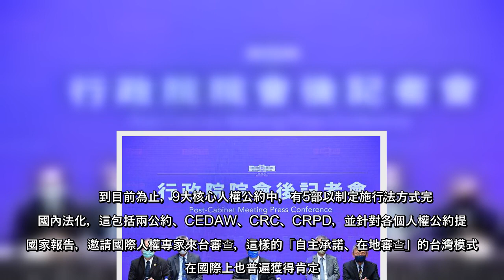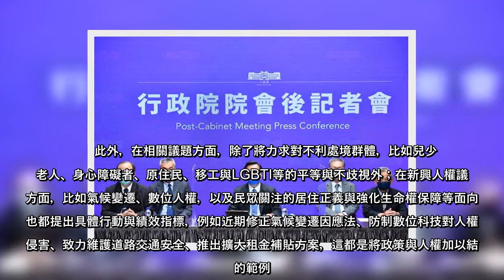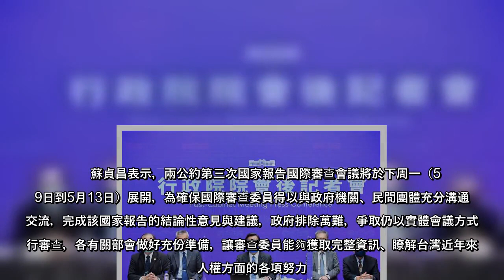行政院會今（5日）審核通過「台灣首部國家人權行動計畫」報告，行政院長蘇貞昌裁示，「台灣最美麗的風景是人」，這裡所講的「人」，除了「人情味」，其實更重要的還有「人權」；人權是普世價值，是每一個人民的基本